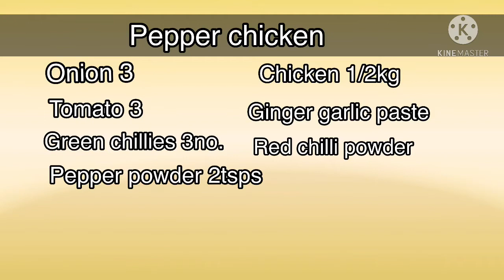சிக்கன் சுவையா இப்படி செய்து அசத்துங்க! Chicken recipe in tamil // pepper chicken recipe